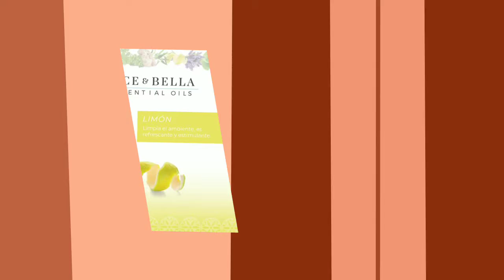aceites esenciales de Nice and Bella